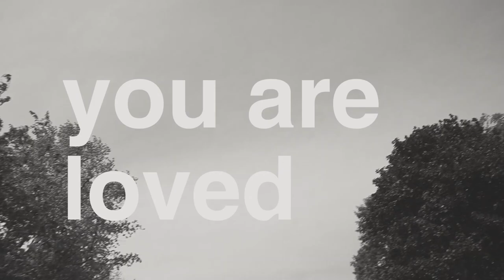Riding Jet Ski's on Lake Erie + Fishing for the First Time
Thanks for clicking and joining us for the journey.

Love,
The Heather’s